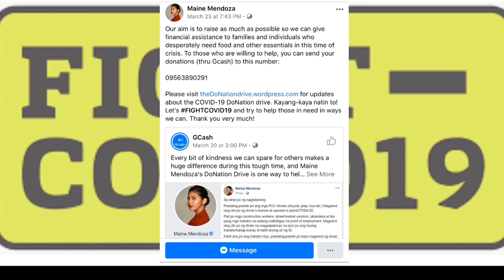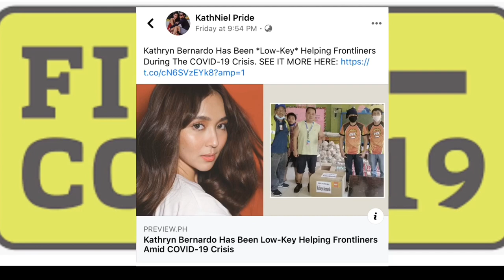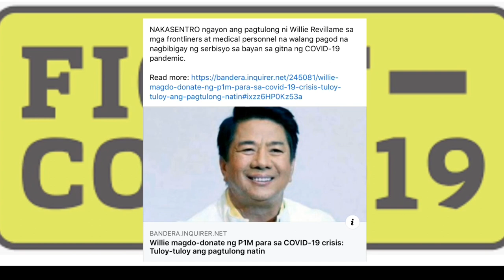Covid19 celebrities w/a Good ❤️ | relief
Covid19
Volunteer
Thanks
Relief
Celebrities
Frontliners
Covid
Virus
Help
Angel Locsin
Manny Paquiao
Alex Gonzaga
Katheryn Bernardo
Bella Padilla
Zeinab Harake
Maine Mendoza
Alden Richard
Catriona Grey
Ivana Alawi
Marian Rivera
Pokwang
Anne Curtis
Judy Ann Santos
Willie Rivillame
Nurse
Doctor
Police